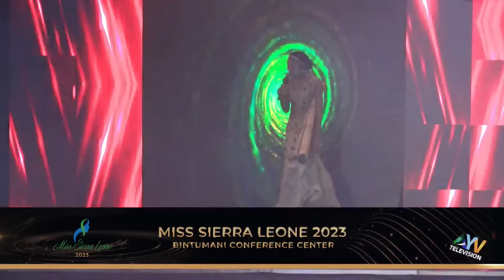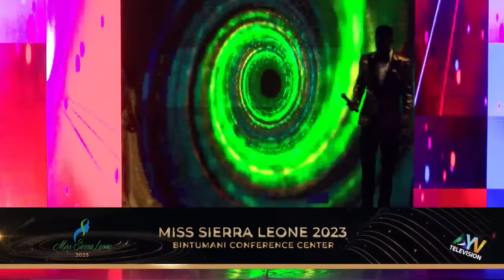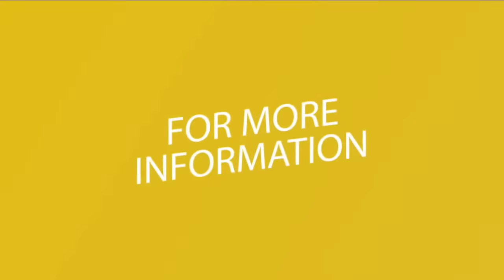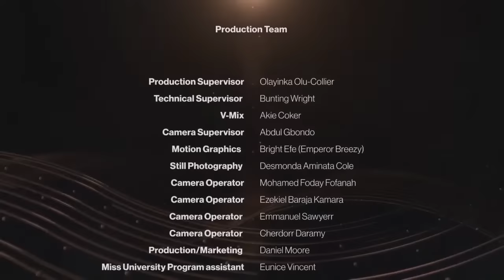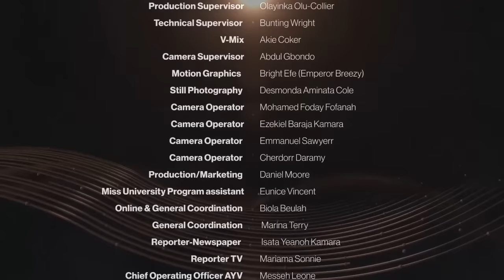MISS SIERRA LEONE 2023